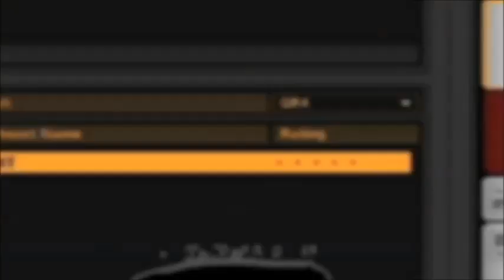Ion Discover Guitar USB - JB Hi-Fi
Electric guitar that comes with software (Guitar Rig LE) that allows you to plug in to your computer and rock as well as record. It can also be played directly through an amplifier.